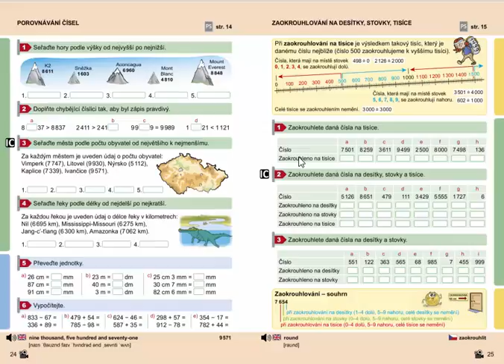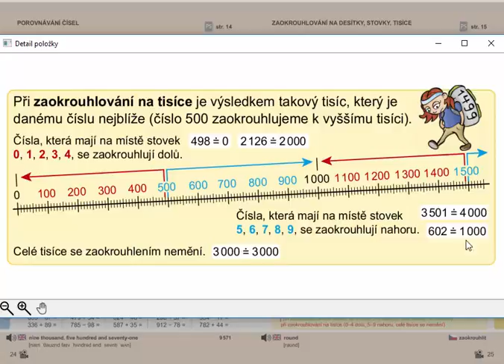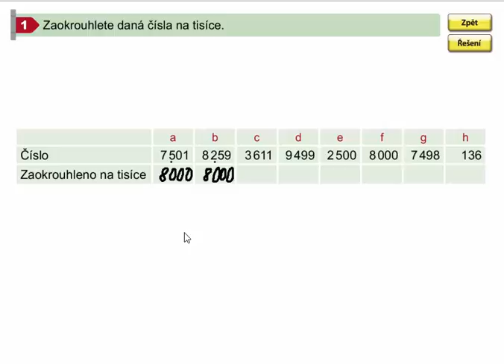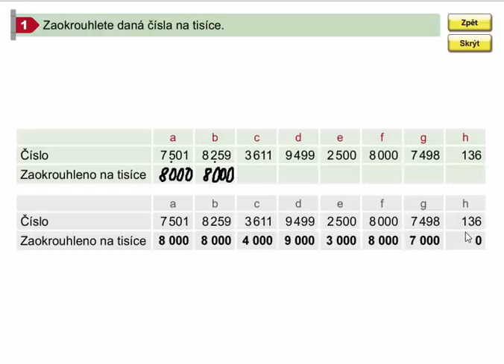Zaokrouhlování do 10 000 (na tisíce), Mat. mat. pro 4.roč., 1. díl, str. 25, cv. 1